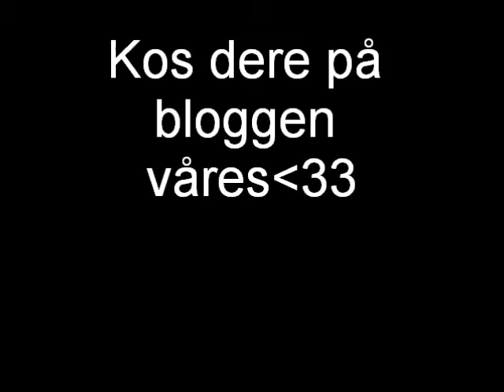Introvidio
Til min hest.no bogg